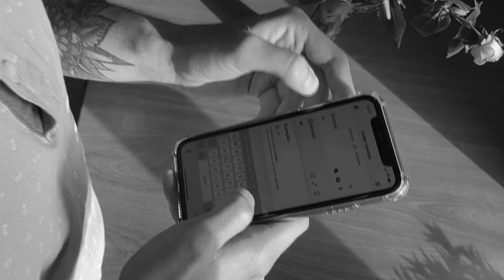How to make potato pancakes (Draniki) | The secret Russian recipe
Hello, it's video about Russian potato puncakes. I hope, you'll understand, that video made with humor, for my English school.